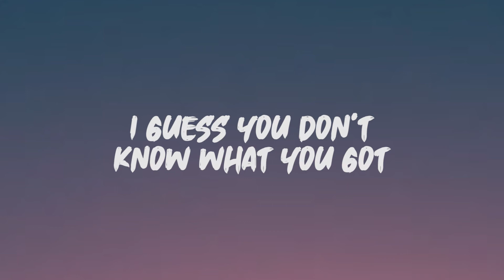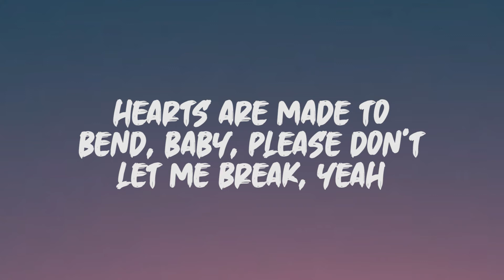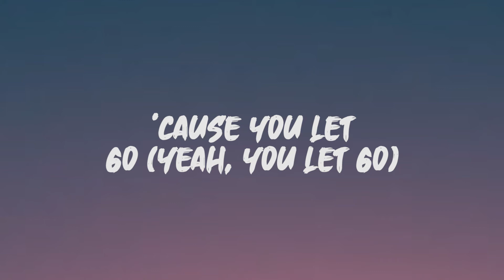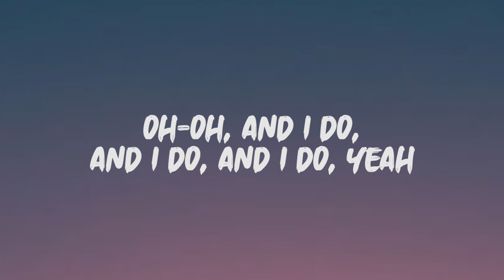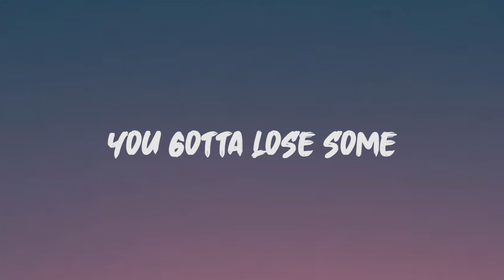Kygo, OneRepublic - Lose Somebody (Lyrics)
Lyrics: Kygo, OneRepublic

Ooh
Sometimes you gotta lose some